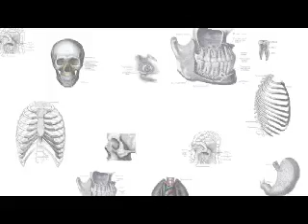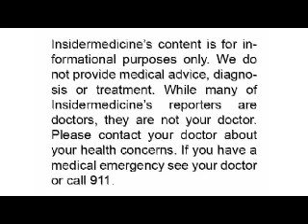Stress linked to obesity - IN60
From Washington

Stress is linked to obesity. Researchers studying mice have shown that stressed mice gain more weight. It is believed that stress causes the brain to release a hormone that causes fat cells to grow in number and size. The good news is that the pathway can be blocked and may lead to a treatment for obesity.

From Boston

Good news and bad news for dieters. Weight loss programs that use counselling result in a 6% reduction is weight by 1 year. Most, however, will regain the weight back by 5 years. Short-term weight loss has important benefits to blood pressure and cholesterol.

From Cleveland

A new blood test may tell you if you are at high risk for developing heart disease. Researchers have shown that MPO- a protein released by white blood cells, signalling inflammation- is associated with heart disease and stroke.

And finally from Italy

Add sore throats and cavities to the list of things that wine can help cure. According to Italian researchers wine is an anti-microbial agent and is effective against several strains of streptococcus. And similar to cardiac prevention, red wine is better than white.

For Insidermedicine in 60, I'm Dr. Sanjay Sharma.